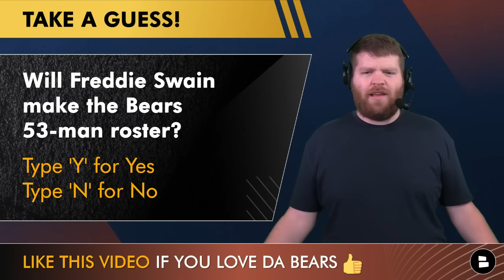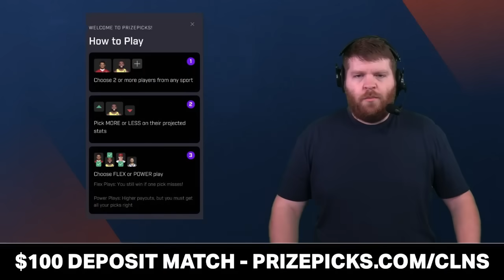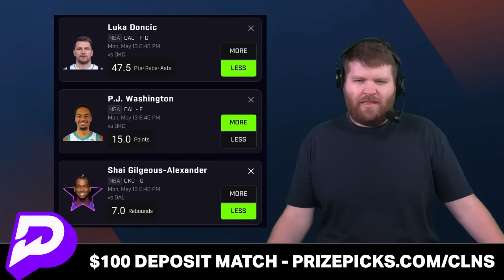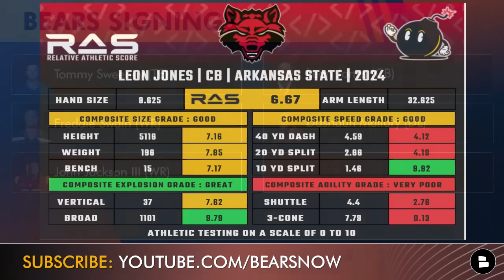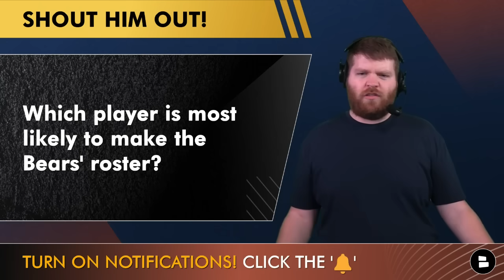🚨Chicago Bears SIGN 6 Players After Rookie Minicamp + INSTANT REACTION To Jared Goff Extension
The Chicago Bears have signed the following 6 players after rookie minicamp:
- Tommy Sweeney (TE)
- Freddie Swain (WR)
- John Jackson III (WR)
- Leon Jones (CB)
- Dashaun Mallory (DL)
- Paul Moala (LB)

Today’s Bears news focuses on 6 players signing after Chicago Bears rookie minicamp. 2 veterans have joined the Bears 90-man roster: WR Freddie Swain and TE Tommy Sweeney. Swain has 576 yards and 6 touchdowns during his career while Sweeney played in 24 games with the Bills. Chicago also signed one of Caleb Williams’ best friends: WR John Jackson III. They were college teammates at USC, before Jackson transferred to Nevada in 2023. The Bears have also signed 3 defense players in CB Leon Jones, DL Dashaun Mallory and LB Paul Moala.

In other NFC North News, the Detroit Lions have signed Jared Goff to a 4-year, $212 Million Contract Extension, with $175 Million guaranteed.

Join Chicago Bears Now Live every Monday and Thursday 5p ET / 4p CT for the latest Bears news & rumors throughout the 2024 NFL Offseason

Freddie Swain Career Stats (37 GP):
- 42 REC, 576 YDS, 6 TD, 13.7 AVG

Tommy Sweeney Career Stats (24 GP):
- 18 REC, 165 YDS, 1 TD

Today's Chicago Bears Now audience questions:
- Will Freddie Swain make the Bears 53-man roster? Type ‘Y’ for Yes or ‘N’ for No
- Which player is most likely to make the Bears roster?

Chicago Bears 2023 Rushing Stats:
- Justin Fields: 124 Carries, 657 Yards, 4 TD, 5.3 AVG
- Khalil Herbert: 132 Carries, 611 Yards, 2 TD, 4.6 AVG
- D'Onta Foreman: 109 Carries, 425 Yards, 4 TD, 3.9 AVG
- Roschon Johnson: 81 Carries, 352 Yards, 2 TD, 4.3 AVG

Click the share button on today's Chicago Bears Now video and repost on X/Twitter!

You can read Chicago Bears news, rumors, NFL Free Agency and NFL Draft content on our Bears